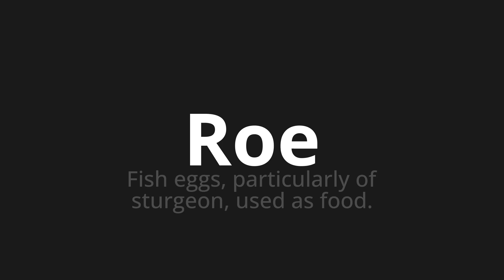How to pronounce Roe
Master the Pronunciation of 'Roe WHICH MEANS ROE' - which means : Fish Eggs, Particularly of Sturgeon, used as food. 📝 with @PortuguesePronunciation 🎓🗣️ - [Your Guide to Portuguese]

Learn to pronounce 'Roe' perfectly in Portuguese with our easy and engaging tutorial by @PortuguesePronunciation! 📖📽️ In this comprehensive video, we provide you with native speaker examples 🗣️👂 and phonetic breakdowns 🎵 to ensure you get the pronunciation just right.

How to say ROE in Portuguese